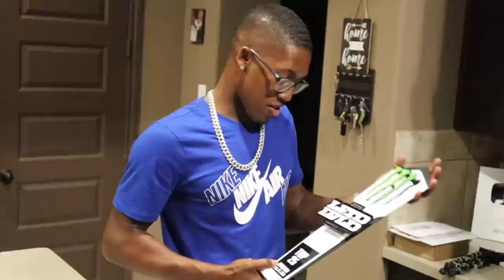MY FIRST TRUCK SHOW ! HOUSTON DUB TRUCK SHOW 2019